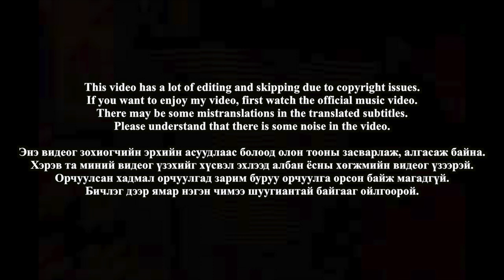🇲🇳🇰🇷🔥Korean Hiphop Junkie Review: Big Gee - Born To Rap (ft. Desant & DJ Zaya) (MGL/ENG SUB)